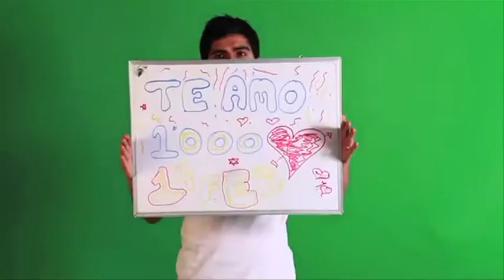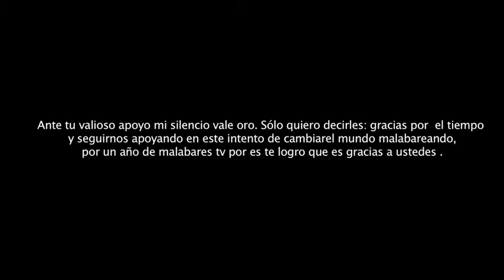VIDEO BLOG - MALABARES TV 1 AÑO - TIENDA MALABARES .COM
- Vine @TiendaMalabares